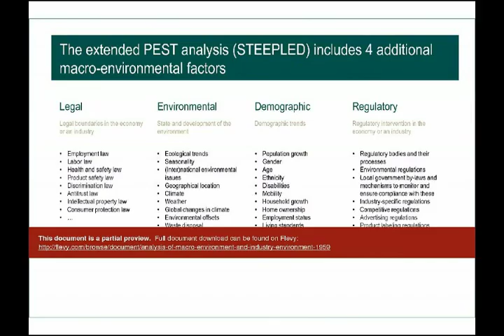Analysis of Macro-environment and Industry-environment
1. Overview of the analysis of macro-environment and industry-environment
2. Real life examples of how the framework is used

DOCUMENT DESCRIPTION

Profitability is determined by how much value is created and how that value is divided over customers, competition and suppliers

The macro-environmental factors affect profitability via their impact on customers, competitors and suppliers

PEST-analysis is a widely used framework to assess macro-economical factors that influence an industry

The extended PEST analysis (STEEPLED) includes 4 additional macro-environmental factors

Effective environmental analysis requires focus on the KEY FACTORS that impact a firm's profitability

Example: Analysis of the restaurant industry

Example: Restaurant revenues assumed to grow in line with GDP